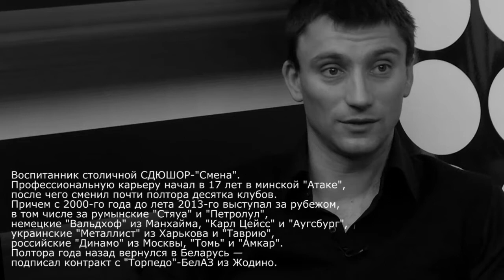"Друг народа". Василий Хомутовский. Часть первая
Гость программы – футболист Василий Хомутовский.